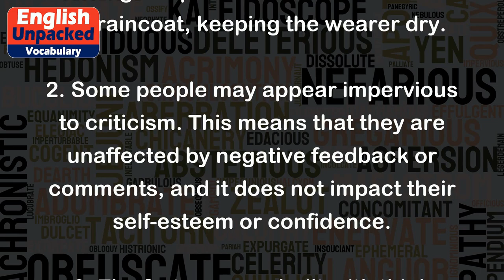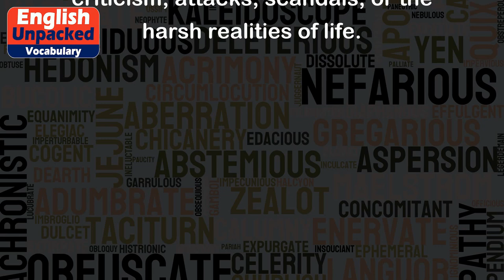Impervious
The word "impervious" is an adjective that describes something that is unable to be penetrated, affected, or influenced by something else. It suggests a state of being resistant or immune to external factors.
Here are a few examples to help illustrate the meaning of "impervious":
1. A raincoat is impervious to water. This means that water cannot pass through or penetrate the material of the raincoat, keeping the wearer dry.
2. Some people may appear impervious to criticism. This means that they are unaffected by negative feedback or comments, and it does not impact their self-esteem or confidence.
3. The fortress was built with thick walls that were impervious to enemy attacks. This implies that the walls were impenetrable, making it difficult for enemies to breach the defenses.
4. The politician seemed impervious to scandals. This suggests that despite being involved in various controversies, the politician's popularity and support remained unaffected.
5. The child's innocence made him impervious to the harsh realities of the world. This means that the child was unaffected by the negative aspects of life, maintaining his sense of wonder and purity.
In all these examples, "impervious" is used to describe something that cannot be affected or influenced by external factors, whether it is water, criticism, attacks, scandals, or the harsh realities of life.